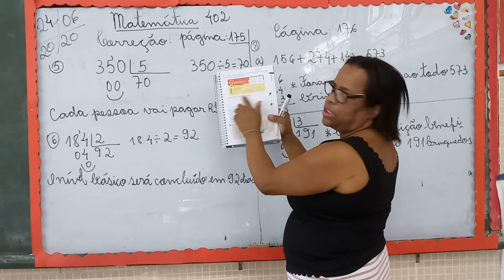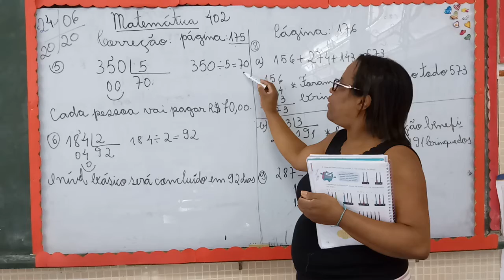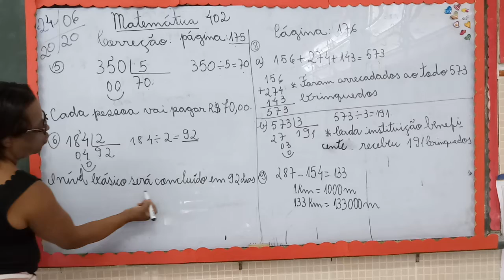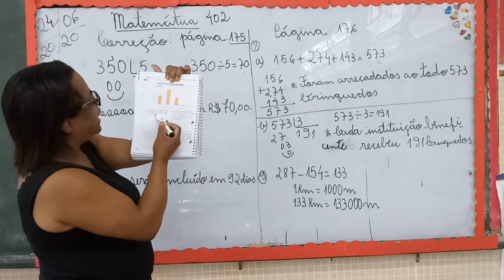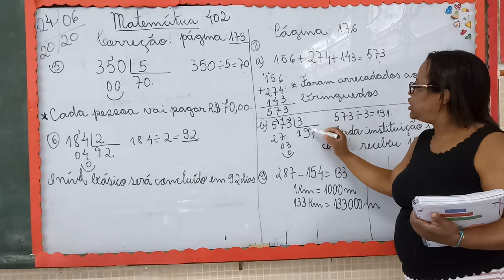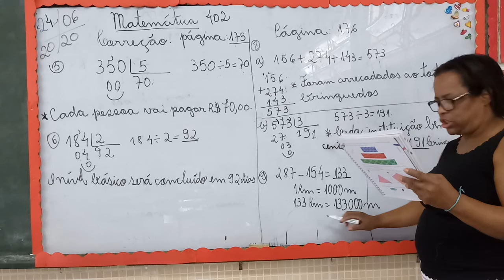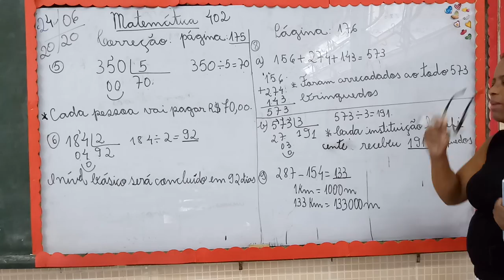PROFª VÂNIA 24 06 402 MATEMÁTICA